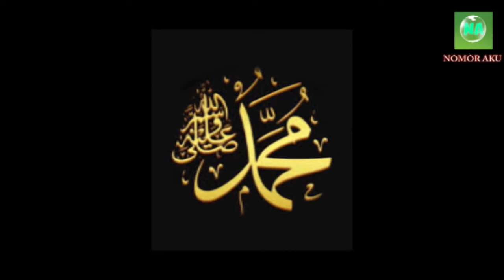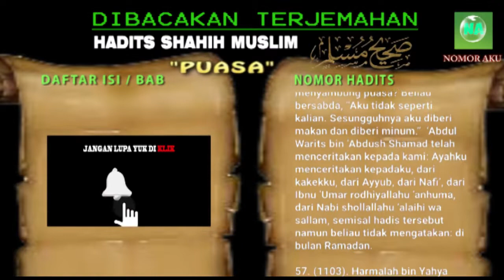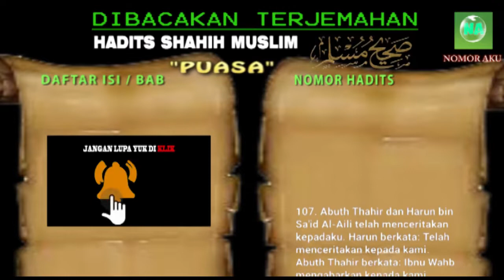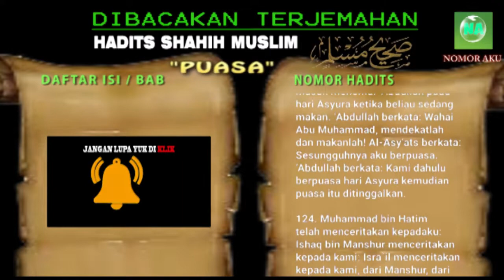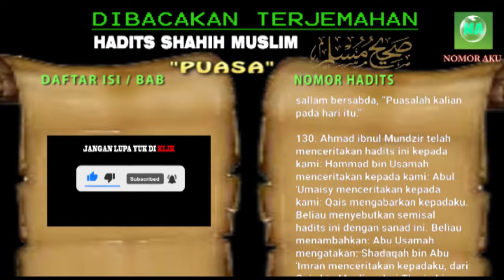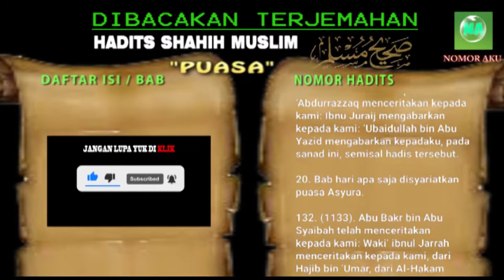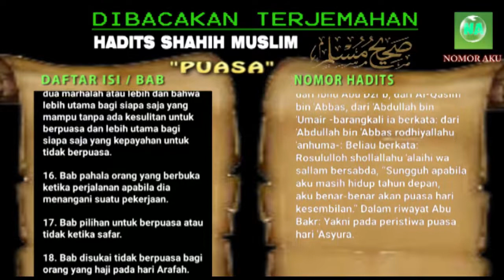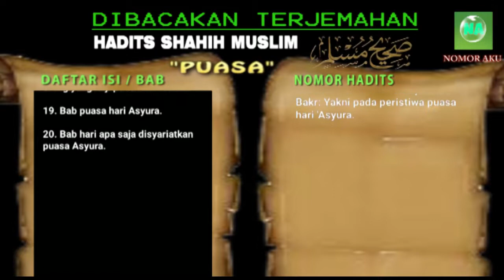Dibacakan Terjemah kitab Puasa Shahih Muslim Lengkap - Bagian 2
Kitab Puasa Shahih Muslim adalah salah satu dari enam kitab hadis utama dalam agama Islam, yang disusun oleh Imam Muslim. Kitab ini berisi hadis-hadis sahih mengenai hukum, tata cara, dan anjuran dalam melaksanakan ibadah puasa. Dalam terjemahan kitab Puasa Shahih Muslim, hadis-hadis dalam kitab tersebut telah diterjemahkan ke dalam bahasa yang lebih mudah dipahami oleh umat Islam. Terjemahan ini sangat berguna bagi umat Islam yang ingin lebih memahami dan mengamalkan ajaran Islam terutama dalam hal melaksanakan ibadah puasa.

Malas membaca ??
Dibacakan.
Puasa: Jenis, Syarat, Rukun, Dan Ketentuannya

Daftar Isi:

11. Bab larangan menyambung puasa.

12. Bab penjelasan bahwa mencium ketika puasa tidak diharamkan bagi siapa saja yang tidak terangsang syahwatnya.

13. Bab sahnya puasa siapa saja yang masih dalam keadaan junub ketika fajar terbit.

14. Bab kerasnya pengharaman jimak di siang hari bulan Ramadan bagi orang yang berpuasa, wajibnya kafarat yang besar padanya, dan bahwa kafarat tersebut wajib bagi orang yang memiliki kelapangan maupun kesulitan serta tetap menjadi tanggungan orang yang kesulitan sampai dia mampu.

15. Bab bolehnya puasa atau tidak puasa di bulan Ramadan bagi orang yang menempuh perjalanan selain maksiat apabila jarak perjalanannya dua marhalah atau lebih dan bahwa lebih utama bagi siapa saja yang mampu tanpa ada kesulitan untuk berpuasa dan lebih utama bagi siapa saja yang kepayahan untuk tidak berpuasa.

16. Bab pahala orang yang berbuka ketika perjalanan apabila dia menangani suatu pekerjaan.

17. Bab pilihan untuk berpuasa atau tidak ketika safar.

18. Bab disukai tidak berpuasa bagi orang yang haji pada hari Arafah.

19. Bab puasa hari Asyura.

20. Bab hari apa saja disyariatkan puasa Asyura.

BAGIAN 2 Bersambung ke BAGIAN 3.

Catatan:
Jika benar datangnya dari Allah jika salah dari saya yg mengupload.